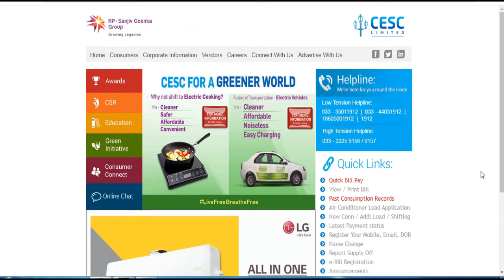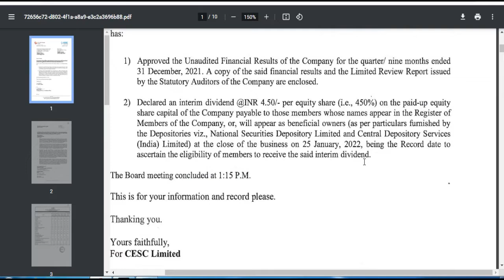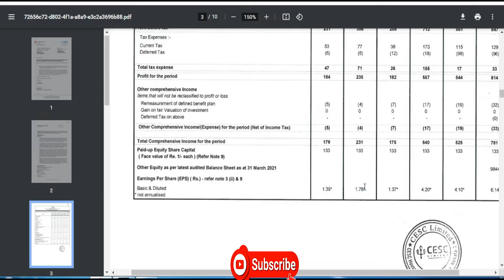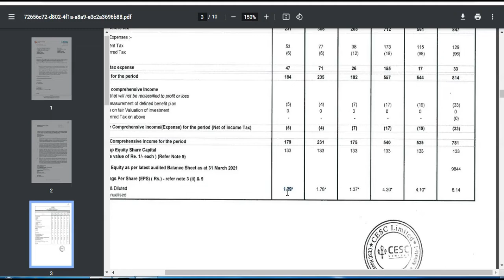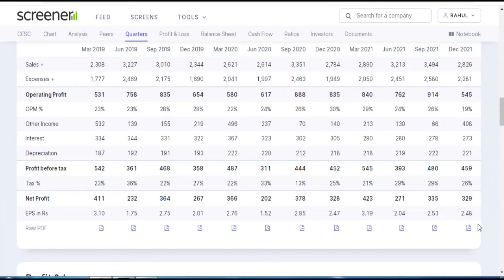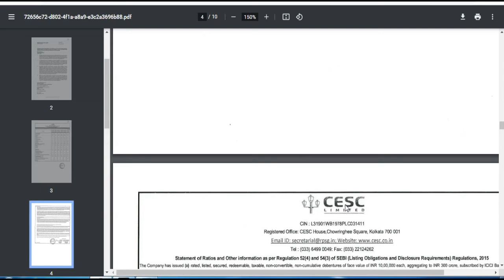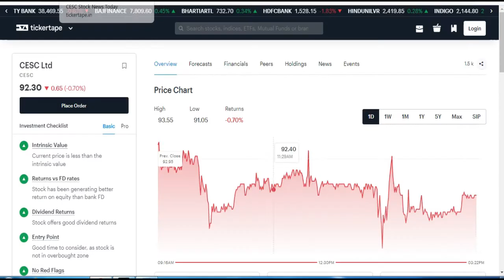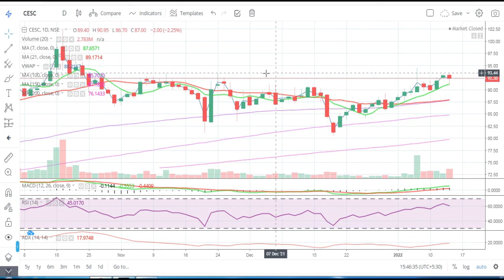CESC Ltd || Quarter 3 Result 2022 Review || Latest Target CESC Ltd || Power Share || Multibaggar